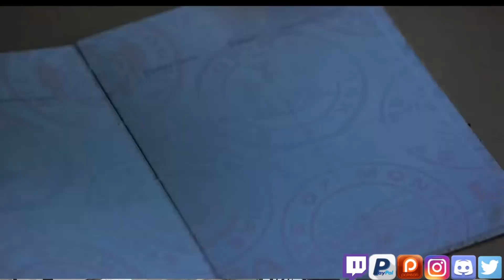YES!!!! Ice Nine Kills Ft. Jacoby Shaddix Reaction - "HIP TO BE SCARED"| NU METAL FAN REACTS